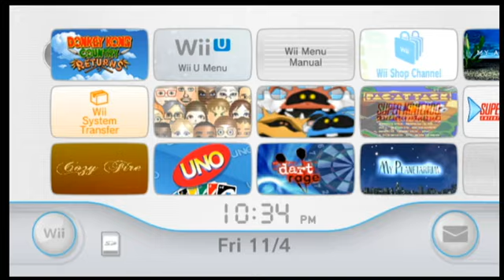#1 Donkey Kong Country Returns 1-1